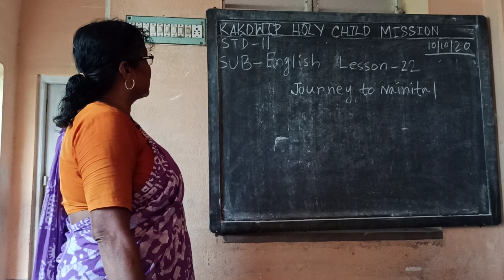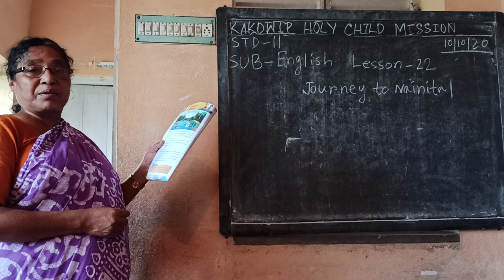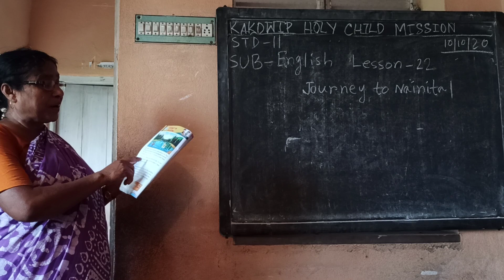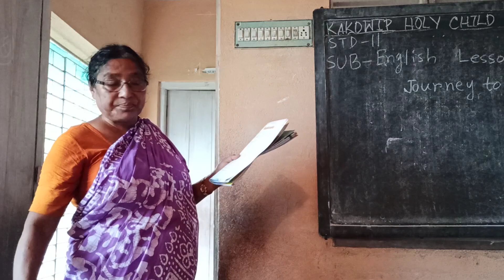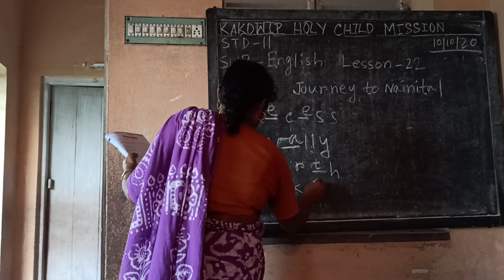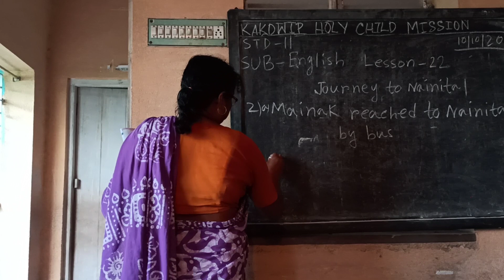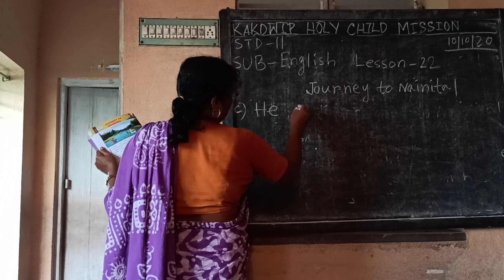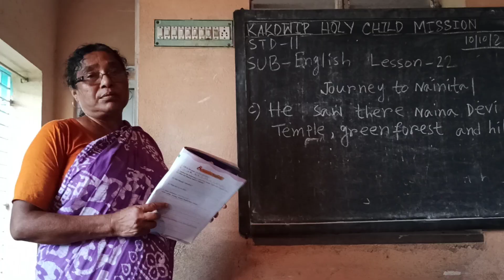E-Learning 🆑class, #Std 2,#English #Kakdwip holy child mission##